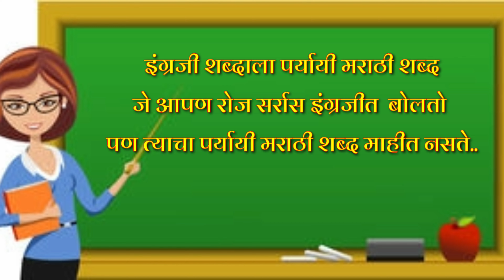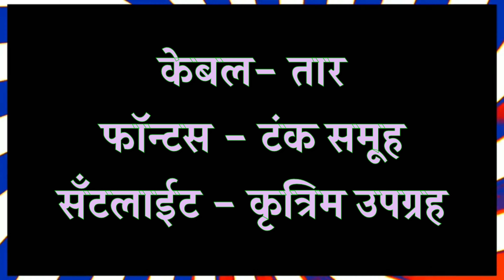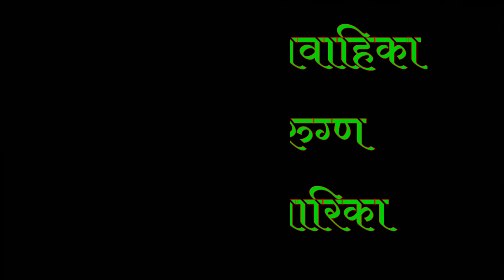इंग्रजीचे पर्यायी मराठी शब्द/Useful words in मराठी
जे शब्द आपण रोज सर्रास इंग्रजीत वापरतो त्याचे मराठी पर्यायी शब्द